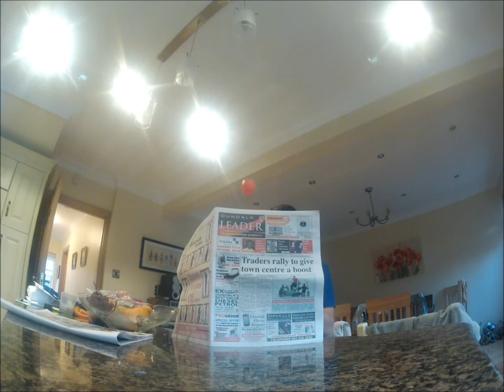A Day in the Life of Ronan Hand